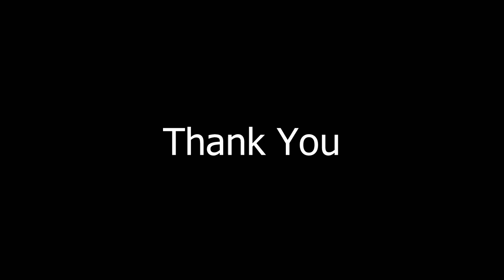Utah Gorgeous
Twelve photos of Utah that I have shot over the years. I hope to highlight the amazing place that Utah is.